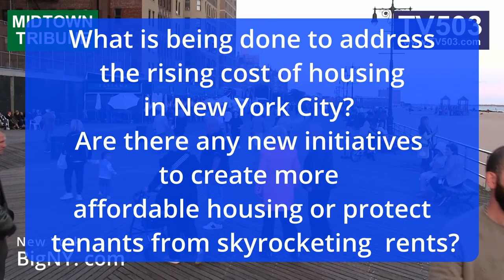Q8 Misha Novakhov Housing cost in New York What is being done to address the rising cost of housing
Q8 Affordable Housing Crisis: What is being done to address the rising cost of housing in New York City? Are there any new initiatives to create more affordable housing or protect tenants from skyrocketing rents?
Michael “Misha” Novakhov was elected to the New York State Assembly on November 8, 2022. The 45th Assembly District includes portions of Sheepshead Bay, Midwood, Manhattan Beach, Gravesend, and Brighton Beach.
online - Interviews, criticism, humor, politics, New York city news, Manhattan, Business news News from New York Tristate Aria - Election. New York political and economic news New York and US News
Navahov